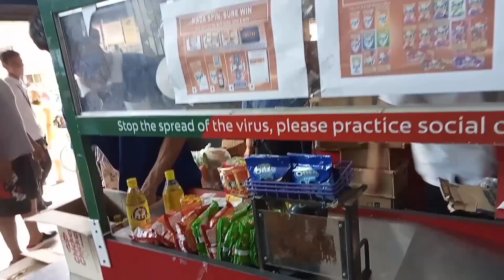BAHAY EP: MAY BUBONG NA ANG SALA + PAG CANVAS NG PINTO